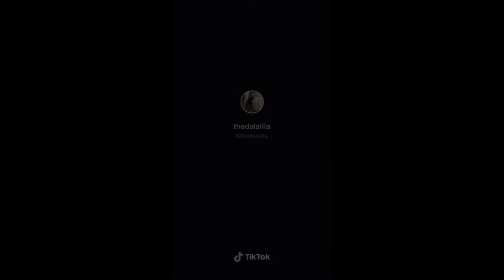TIKTOK | The "CUTEST" Christmas Frenchies❤️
"CUTE"&"HILARIOUS" TIKTOK DOG COMPILATION